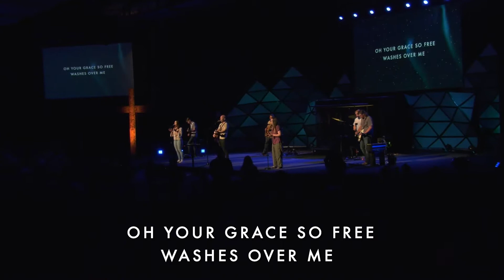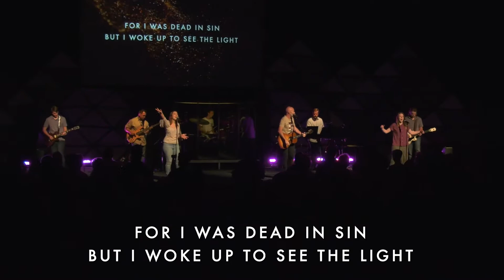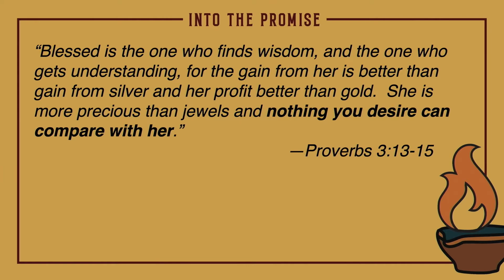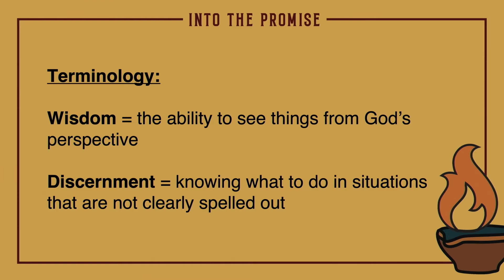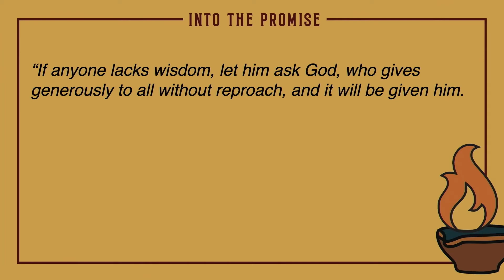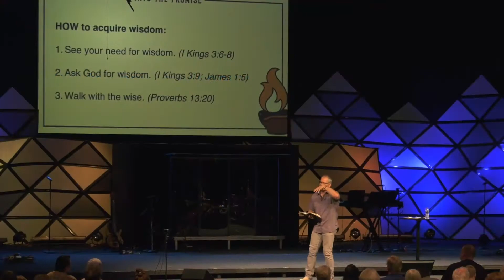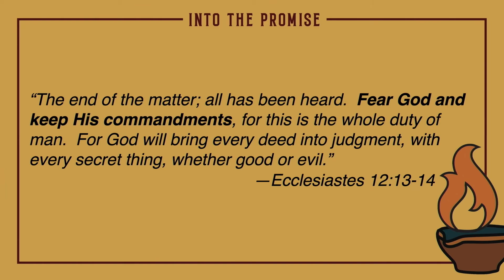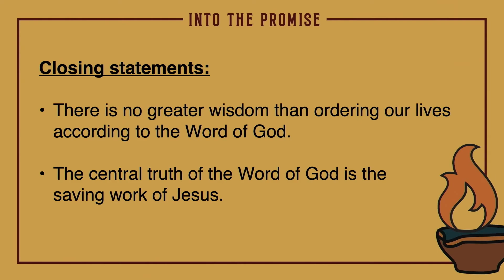Solomon: Step Towards Wisdom